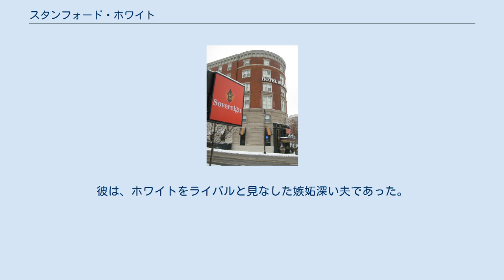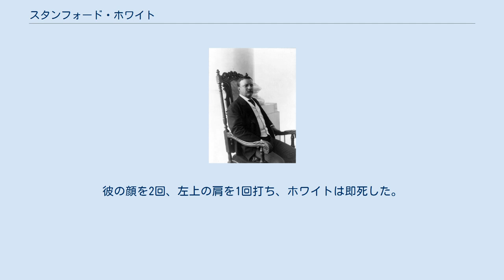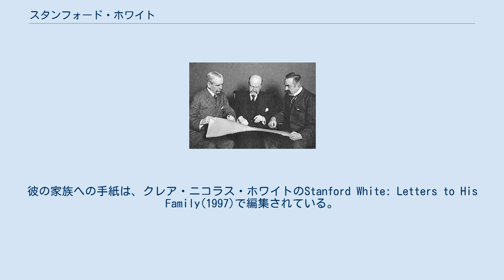スタンフォード・ホワイト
スタンフォード・ホワイト（Stanford White、1853年11月9日 - 1906年6月25日）はアメリカ合衆国の建築家である。
彼は、多くの市民、宗教の建物だけでなく、富裕層のために多くの家を設計した。
 彼のデザイン原則は「アメリカ・ルネサンス」を具現化したものである。
 ウィリアム・ラザフォード・ミード、チャールズ・フォレン・マッキム、スタンフォード・ホワイト "The Trial of the Century" 1900年ごろのホワイト イヴリン・ネスビット ハリー・ソー 1901年、ホワイトは酩酊状態になり、当時16歳のイヴリン・ネスビットをレイプした。
彼女はその後、ピッツバーグの億万長者であるハリー・ソーと結婚した。
彼は、ホワイトをライバルと見なした嫉妬深い夫であった。
 1906年6月25日の夜、ホワイトはマディソンスクエアガーデンの屋上庭園劇場にいた。
 その夜はマムゼル・シャンパーニュの初演であった。
 ショーのフィナーレ「I Could Love A Million Girls」の最中に、ハリー・ソーはホワイトに近づき、2フィートほど離れたところにピストルを向け、「あなたは私の妻を台無しにした」と言い、ホワイトに3発発射した。
彼の顔を2回、左上の肩を1回打ち、ホワイトは即死した。
ホワイトの顔の一部が引き裂かれ、彼の残りの特徴は認識できず、火薬によって黒くなった。
 1906年6月26日のニューヨークアメリカン 一次情報源 ホワイトの広範な業務通信と、個人的な通信・写真・建築図面は、コロンビア大学のエイヴリー建築・美術図書館のDepartment of Drawings & Archivesによって保持されている。
彼の家族への手紙は、クレア・ニコラス・ホワイトのStanford White: Letters to His Family(1997)で編集されている。
ホワイトの会社マッキム・ミード・アンド・ホワイトの主要なアーカイブはニューヨーク歴史協会によって保持されている。
 ノート 参考文献